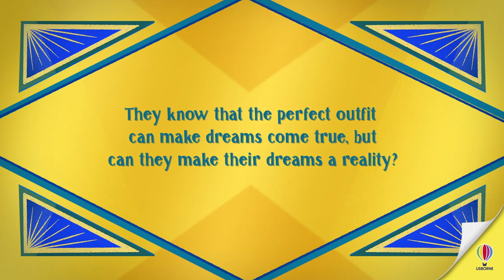House of Serendipity - Sequins and Secrets by Lucy Ivison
When seamstress Myrtle is employed as a maid at the grand Serendipity House, she doesn't expect to be enlisted by young Lady Sylvia to fix a debutante dress disaster. But the girls' individual talents for dressmaking and design are the perfect partnership, resulting in a spectacular gown and an unlikely friendship.

Soon the designer duo are in huge demand with London's debutantes, as they transform not only the styles of the girls they dress, but their destinies as well. Can they change their own destinies too, as they become the sensation of the season?

Available to preorder
USBAH organiser